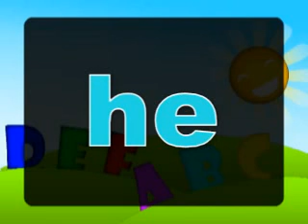Belajar AIUEO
Yuk, kita belajar AIUEO